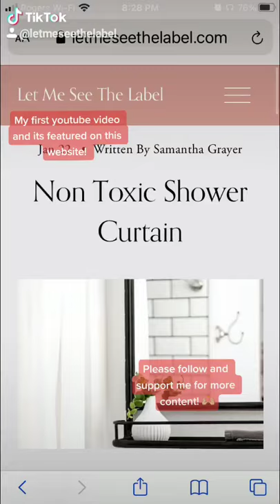Non Toxic Shower Curtain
Welcome to Let Me See The Label!

Let me see the label was created to help consumers find cleaner alternatives for Beauty, Skincare, Style, Home, Food & Travel!

After months of research, I finally found a non-toxic shower curtain to replace all the others. Conventional shower curtains and liners are usually made up of a synthetic material like Polyester, Nylon, PEVA and Polyvinyl Chloride (PVC). Everyone at some point has purchased a cheap shower curtain or cheap liner without reading or questioning the product material.

These synthetic materials off gas and those chemicals are now released during your hot shower. Studies have addressed concern for the air quality now having carcinogen and hormonal disruptions. Our skin is the bodies biggest organ and now we have made it vulnerable to hazardous chemicals that off gas in our shower.

The Solution

When I think of words like sustainable, eco- friendly, organic and natural I think about a company called Rawganique.

Rawganique is a company out of Washington that embraces natural resources like 100% organic cotton, hemp and linen. It is the only company I have found that sells 100% organic hemp shower curtains that can also be used as a shower liner or window curtains.

My first impression and review

I purchased Rawganique's 100% Organic Hemp shower curtain in its most natural, untreated and undyed form. I also opted for the natural rings that are made from macramé and untreated round wooden closures.

My family and I have noticed a significant difference in the air quality since we replaced our old shower curtain. The chemicals are no longer a burden to our immune system and this organic hemp shower curtain has created a healthier environment for us. It’s a real game changer and gives us total peace of mind.

I am so proud of the healthier swaps in my bathroom that I can provide for my family and now other conscious consumers like me. Cheers to 2021! Making one small sustainable and eco friendly change around my home everyday!